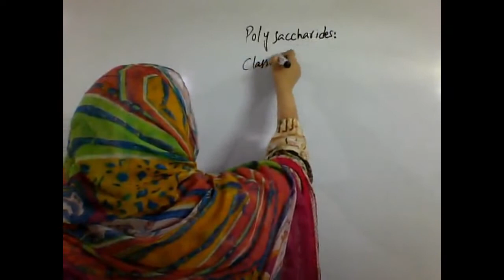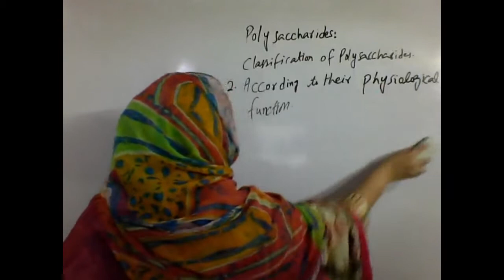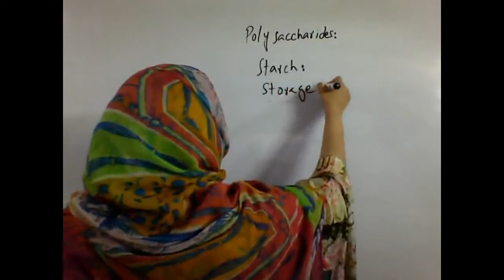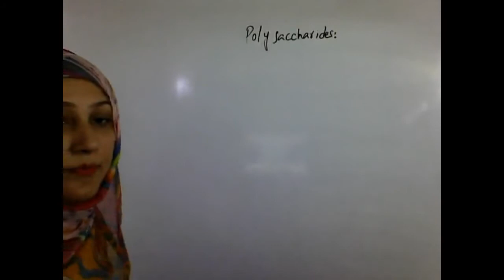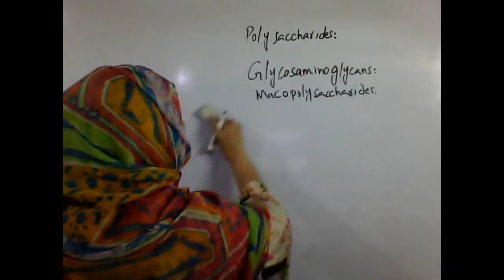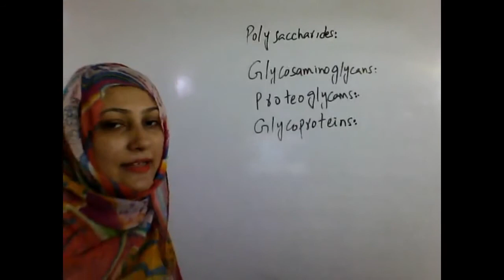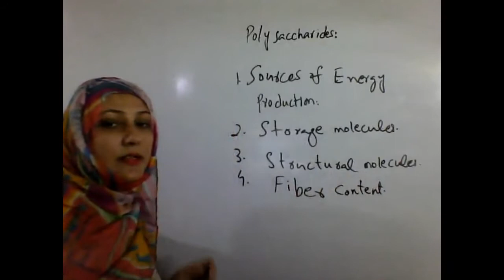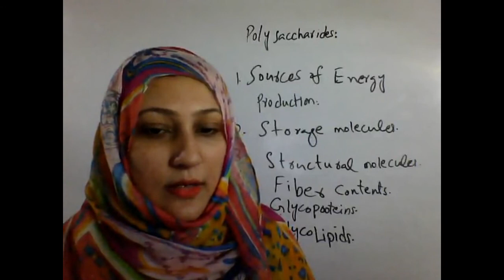Introduction to Polysaccharides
A brief Description of Polysaccharides